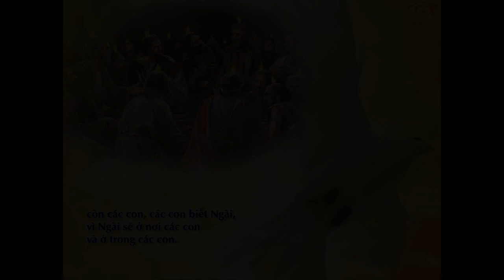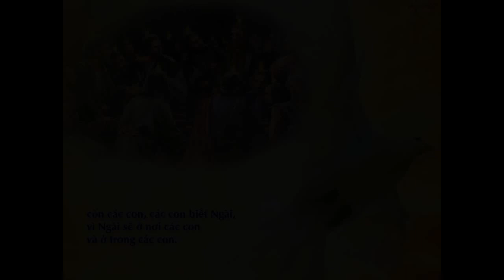Thanh le Cjua Nhat VI Phuc sinh A + Gx Tan Trang 5 g CN